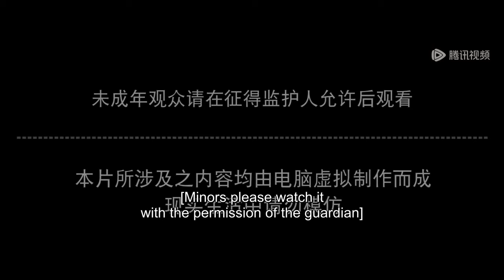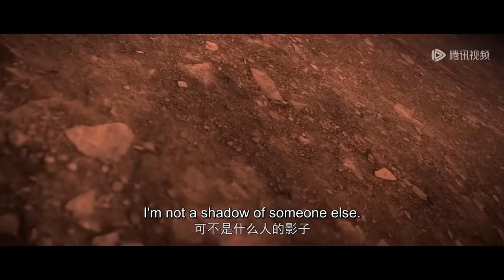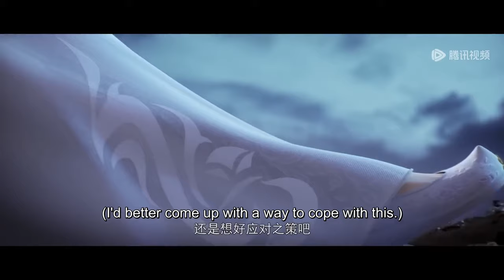✨Perfect World EP 135 [MULTI SUB]